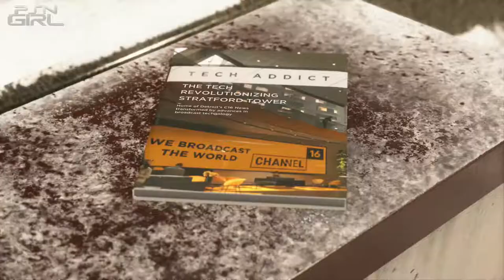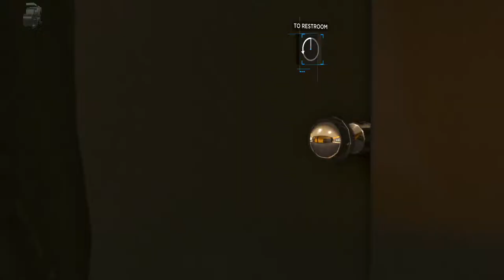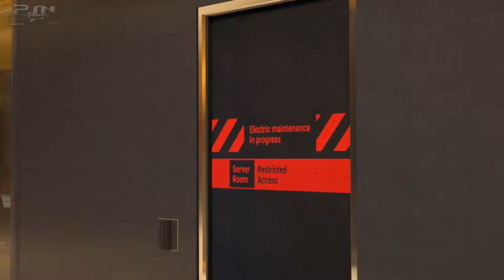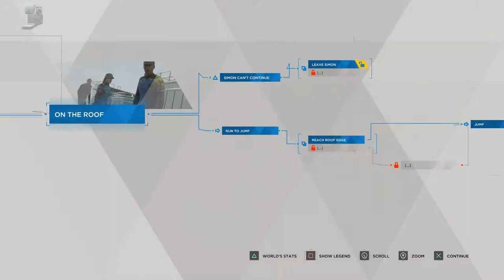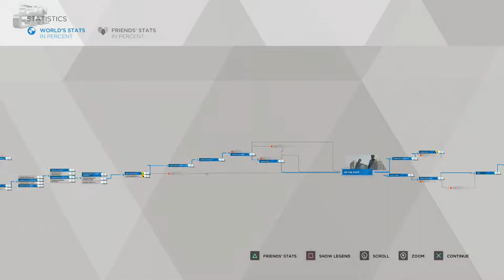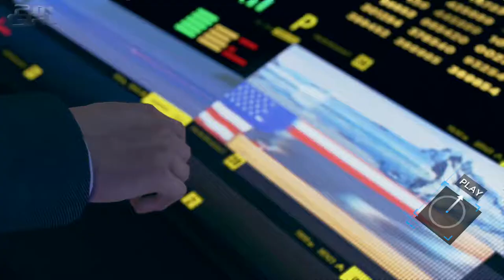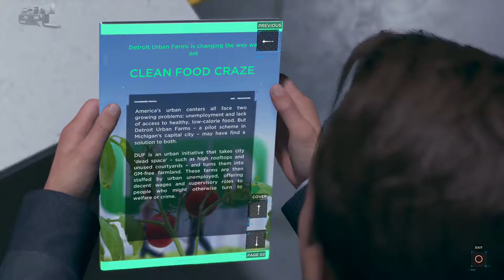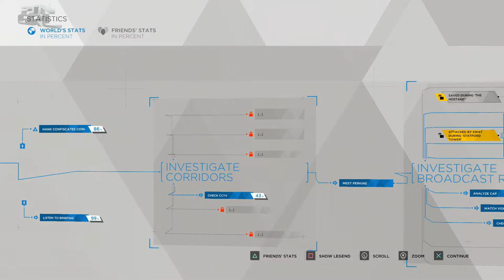[P12] Detroit: Become Human Playthrough - The Stratford Tower & Public Enemy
Any game by Quantic Dreams is always going to have an amazing story and very unique gameplay.  Looking forward to this new story and what outcomes happen from my decisions!

(By becoming a patron, you are helping with the cost of games, new consoles, hardware and software needed)